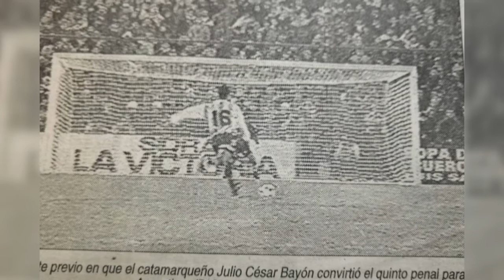EMOTIVO HOMENAJE AL CAMPEÓN DEL MUNDO JULIO CESAR BAYÓN - REVISTA BOTINEROS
A días de su despedida del fútbol, Botineros le hace este simple homenaje al Catamarqueño Julio Cesar Bayón campeón del Mundo con la Seleccion Argentina en Qatar 1995. Texto Pacha Esparza